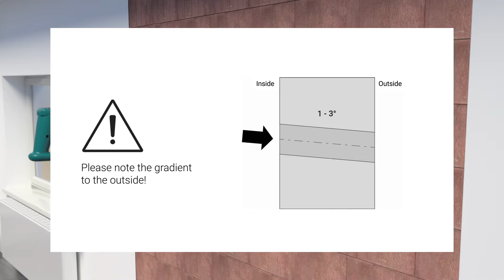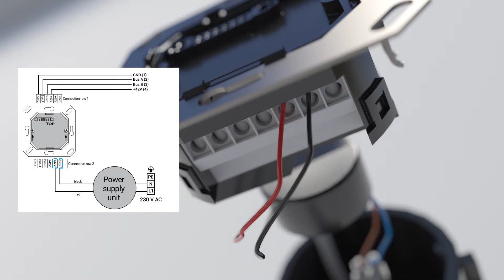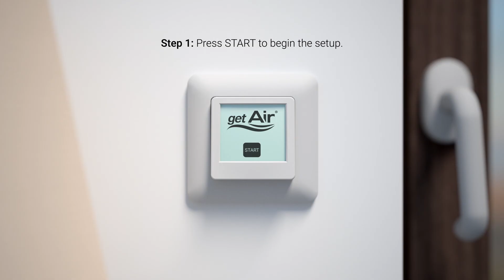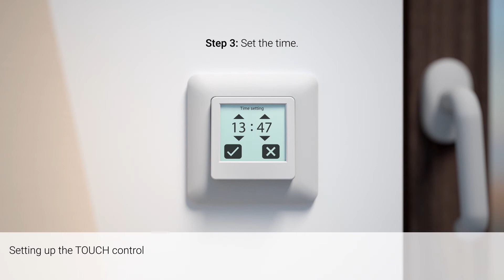getAir SmartFan installation video (without VO)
Simple and quick installation with the decentralised SmartFan home ventilation system.